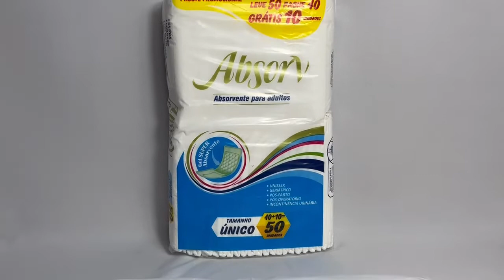Absorvente Geriátrico Adulto Pós Parto Absorv C/ 50 Un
- Gel super absorvente
- Unissex
- Pós-parto
- Pós-operatório
- Incontinência urinária
- Tamanho único
- Não contém fita adesiva

Conteúdo da embalagem: 1 Unidade Absorvente Geriátrico Adulto Pós Parto Absorv C/ 50 Un.